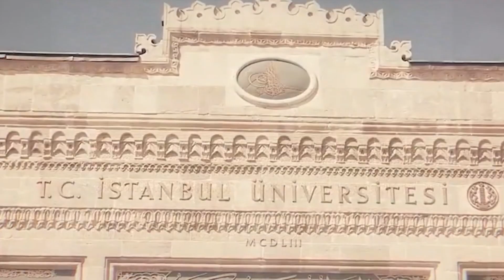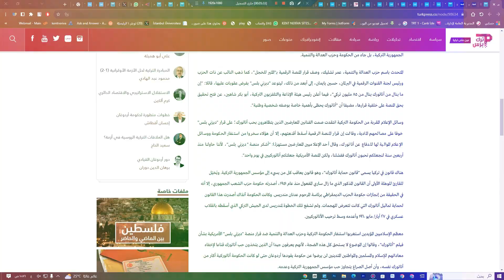من هو الأكثر أتاتوركية في تركيا: الحكومة أم المعارضة؟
نشرت صحيفة "طان" التركية في عددها الصادر في ٢٥ تشرين الثاني/ نوفمبر ١٩٣٨ شعرا بعنوان "الكمالية"، وصف فيه الشاعر التركي المدعو "أورهان أغيلماز" مؤسس الجمهورية التركية مصطفى كمال أتاتورك بأنه "إله الآلهة"، وزعم أنه صعد على عرشه، في إشارة إلى وفاته في العاشر من ذات الشهر، كما قال إن الكمالية "دين جديد"، داعيا الأتراك إلى أن يفتحوا قلوبهم لهذا الدين الجديد الذي ادعى بأنه "سيدخلهم الجنة".

لا أحد يروج لمثل هذه الأفكار الضالة اليوم في تركيا، إلا أنه من الصعب للغاية أن يقال إن آثارها اختفت تماما، بل "كمالية اليوم" تستخدم أقنعة مختلفة حين تعادي الإسلام والمسلمين، كالقومية والتقدمية ومعاداة العرب والدعوة إلى الإلحاد. وحتى هؤلاء الذين يقولون إنهم مسلمون يرى كثير منهم أن "إسلامهم التركي يختلف عن إسلام العرب".

هناك قناع آخر يستخدم لمحاربة الأحزاب المحافظة والمتدينين وممارسة الضغوط عليهم، وهو "حب أتاتورك". وهذا القناع كثيرا ما يتستر وراءه مجرمون وفاسدون يحاولون الإفلات من المحاسبة والمعاقبة، كما يستخدمه كتاب وفنانون وسياسيون وغيرهم لكسب الأموال أو الأصوات والمتاجرة به. ويناقش الرأي العام التركي منذ أيام مدى إخلاص هذه الفئة الأخيرة من "الأتاتوركيين" في حبهم لمؤسس الجمهورية وإيمانهم به.

منصة "ديزني بلس" الأمريكية أنتجت فيلما عن حياة "أتاتورك" وشخصيته بتكلفة تقدر بنحو ٨ ملايين دولار، ووعدت بعرضه لمشتركيها في جميع أنحاء العالم في تشرين الأول/ أكتوبر القادم، إلا أنها تراجعت عن عرض الفيلم لكافة مشتركيها نتيجة الضغوط التي مارسها اللوبي الأرمني في الولايات المتحدة. وقررت المنصة الرقمية عرض الجزء الأول من فيلم "أتاتورك" فقط في تركيا على شاشة قناة "فوكس" التركية في ٢٩ تشرين الأول/ أكتوبر في الذكرى المئوية لتأسيس الجمهورية التركية.

الرد على رضوخ منصة "ديزني بلس" أمام ضغوط اللوبي الأرمني وتراجعها عن عرض فيلم "أتاتورك" لمشتركيها في جميع أنحاء العالم لم يأت من حزب الشعب الجمهوري المعارض الذي أسسه أتاتورك، ولا من هؤلاء الذين يسبحون ليل نهار بحمد مؤسس الجمهورية التركية، بل جاء من الحكومة وحزب العدالة والتنمية.

المتحدث باسم حزب العدالة والتنمية، عمر تشليك، وصف قرار المنصة الرقمية بــ"المثير للخجل"، كما ذهب النائب عن ذات الحزب ورئيس لجنة القنوات الرقمية في البرلمان، حسين يايمان، إلى أبعد من ذلك، ليتوعد "ديزني بلس" بفرض عقوبات عليها، قائلا: "إن ما ينال من أتاتورك ينال من ٨٥ مليون تركي"، فيما أعلن رئيس هيئة الإذاعة والتلفزيون التركية، أبو بكر شاهين، عن فتح تحقيق بحق المنصة على خلفية قرارها، مضيفا أن "أتاتورك يحظى بأهمية خاصة بوصفه شخصية وطنية".

وسائل الإعلام المقربة من الحكومة التركية انتقدت صمت الفنانين المعارضين الذين يتظاهرون بحب أتاتورك؛ على قرار "ديزني بلس" خوفا على مصالحهم المادية، وقالت إن قرار المنصة الرقمية أسقط أقنعتهم، إلا أن هؤلاء سخروا من استنفار الحكومة ووسائل الإعلام الموالية لها للدفاع عن أتاتورك، وقال أحد الإعلاميين المعارضين مستهزئا: "أشكر منصة "ديزني بلس"، لأننا حاولنا منذ أربعين سنة لنجعلكم تحبون أتاتورك ففشلنا، ولكن المنصة الأمريكية جعلتكم أتاتوركيين في يوم واحد".

هناك قانون في تركيا يسمى "قانون حماية أتاتورك"، وهو قانون يعاقب كل من يسيء إلى مؤسس الجمهورية التركية. ويُخيّل للقارئ للوهلة الأولى أن القانون المذكور الذي ما زال ساري المفعول منذ عام ١٩٥١، أصدرته حكومة حزب الشعب الجمهوري، إلا أنه في الحقيقة من إنجازات حكومة الحزب الديمقراطي برئاسة المرحوم عدنان مندريس. وكانت الحكومة آنذاك أصدرت هذا القانون لحماية تماثيل أتاتورك التي كانت تتعرض للهجمات. ولم تشفع تلك الخطوة لمندريس لدى الجيش التركي الذي أسقطه بانقلاب عسكري في ٢٧ أيار/ مايو ١٩٦٠ وأعدمه وسط ترحيب الأتاتوركيين.

معظم الإسلاميين المؤيدين استغربوا استنفار الحكومة التركية وحزب العدالة والتنمية ضد قرار منصة "ديزني بلس" الأمريكية بشأن فيلم "أتاتورك"، وقالوا إن الموضوع لا يستحق كل هذه الضجة، لأنهم يعرفون جيدا أن الذين يتخذون حب أتاتورك قناعا لإخفاء معاداتهم للإسلام والمسلمين والمواطنين المتدينين لن يرضوا عن حكومة يقودها أردوغان حتى لو كانت الحكومة أتاتوركية أكثر من أتاتورك نفسه، وأن أصل الصراع يتجاوز حب مؤسس الجمهورية التركية وعدمه.